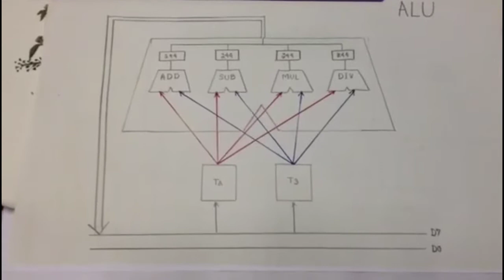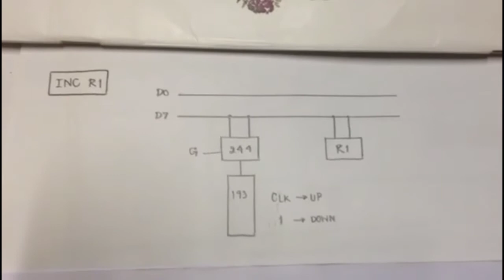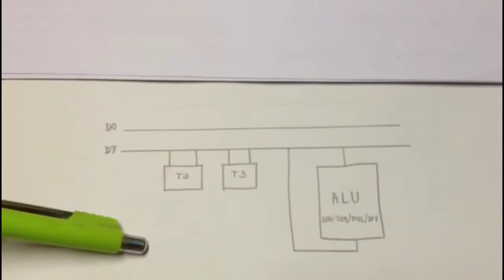-ALU ,CLR R1 ,INC R1 ,DEC R1 ,Add R1,R2 Sub R1,R2 Mul R1,R2 Div R1,R2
-ALU
-CLR R1
-INC R1
-DEC R1
-Add R1,R2
 Sub R1,R2
 Mul R1,R2
 Div R1,R2